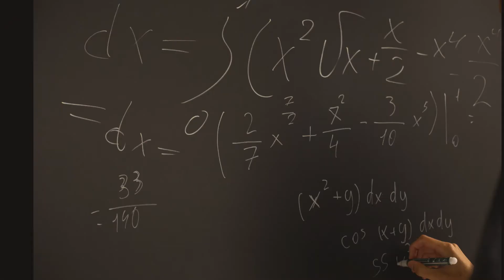Can I major in CS or Engineering if I am bad at math?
Do not let fear rule you.